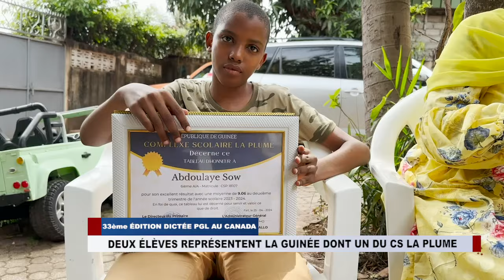Éducation : 33ème édition de La Dictée PGL au Canada ! 2 élèves représentent la Guinée